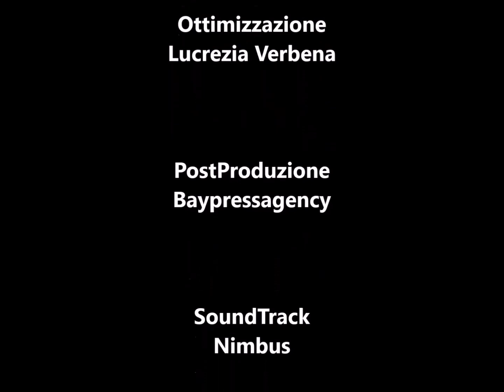Tratti Somatici – Metamorfismo. Mostra di Amedeo Gabucci in arte Deò ed Emilio Belotti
Tratti Somatici – Metamorfismo. Mostra di Amedeo Gabucci in arte Deò ed Emilio Belotti a cura di Giovanni Cardone.

Comunicato Stampa.
Si inaugura venerdì 29 novembre 2019 alle ore 17.00 la mostra di Amedeo Gabucci in arte Deò e Emilio Belotti Tratti Somatici – Metamorfismo a cura di Giovanni Cardone organizzata e promossa dall’Associazione Arthistoire in collaborazione con l’Assessorato alla Cultura e al Turismo del Comune di Napoli. Si potrà visitare la mostra fino al 18 dicembre 2019 presso la Sala Foyer PAN – Palazzo delle Arti di Napoli. I testi a Catalogo sono di Giovanni Cardone, Rino Cardone e Rosario Pinto.

La mostra si è ispirata al testo letterario dello scrittore Giovanni Gravina “ L’Angelo della Spada” edito da Prospettiva Editrice.  Come scrive Giovanni Cardone: il “diverso” non è solo lo straniero, il folle, il non “allineato”, è uno di questi è l’artista che molte volte rischia l’isolamento. Ecco perché l’artista racconta o meglio tenta di raccontare l’animo umano, ecco perché è nata la mostra Tratti Somatici, attraverso le loro opere gli artisti Amedeo Gabucci in arte Deò e Emilio Belotti ci prendono per mano e ci conducono attraverso un percorso intimo, che parte dallo spirito interiore fino alla contemplazione dell’Universo. Dall’infinitamente piccolo, immateriale, impalpabile, quella yuch che vola dentro di noi con ali leggere, dall’introspezione nella nostra anima più profonda, fino all’infinitamente vasto dei grandi gangli cosmici che ci conducono a scoprire nell’informe magma della vita, eppure carico di vita, nel caos primigenio di cui ci parlano gli antichi miti, gli albori di un giorno nuovo.

Video: TV Cultura Bruno Aymone Channel
Cam: Silvio Frigerio
Montaggio: Fatima Estrella
Ottimizzazione: Lucrezia Verbena
Postproduzione: Baypressagency
SoundTrack: Nimbus
Segreteria di Produzione: Grazia Arcidiacono
Regia: Bruno Aymone